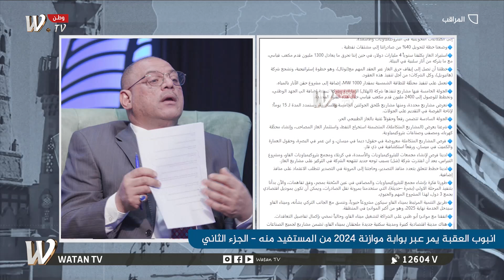"ما علاقته بتطوير معامل مصر".. البارود يكشف مفارقة في تصريح رئيس الوزراء حول انبوب بصرة عقبة